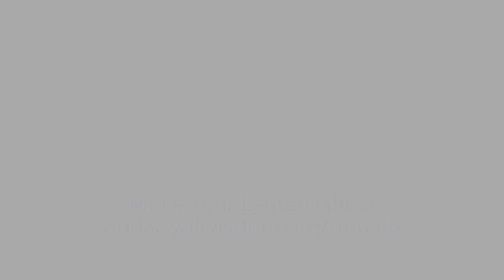Lenten Ministry Spotlight • Part 3 of 4 • Beau Brown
Under Fr. Stephen Pellessier's leadership, the men involved with the Ragin' Cajun Catholics are praying, playing, and serving together. He's is leading and challenging the guys this year and they are rising to the occasion! Beau Brown is one of the young men in the Ragin' Cajun Catholics community featured here to share with you about his experience at Our Lady of Wisdom. With great joy, we present to you this four-part series in weekly installments during Lent. We hope you will be inspired by their sincerity, faith, and joy.

When you give alms this Lent, you help to make Our Lady of Wisdom’s Mission possible. Your Lenten gift supports our Men’s ministry and all the great things happening here at Wisdom!

Learn more about Wisdom’s Men’s ministry through our 4-part Lenten Ministry Series

You can make a one-time gift or to start your monthly gift and become a Ministry Partner, simply check the box “I would like to make this a recurring donation,”  which enrolls you as a Ministry Partner.